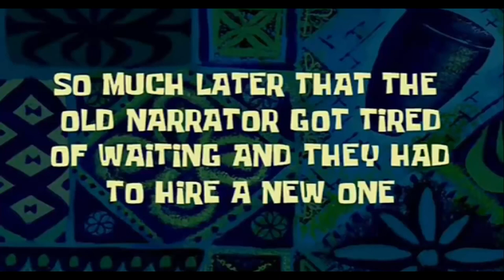Hide your Kids & wives….the neighbor is here 😮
Hello Neighbor is a stealth horror game about sneaking into your neighbor's house to figure out what horrible secrets he's hiding in the basement. Chop the like button like a Mise en place for me and Enjoy!

My poetry: